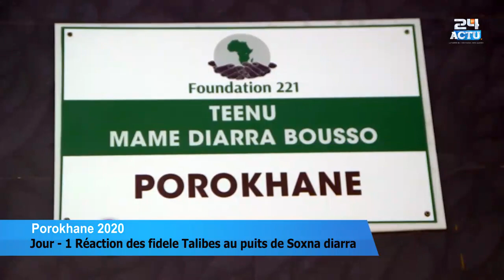Porokhane 2022: Ténou Sokhna Diarra